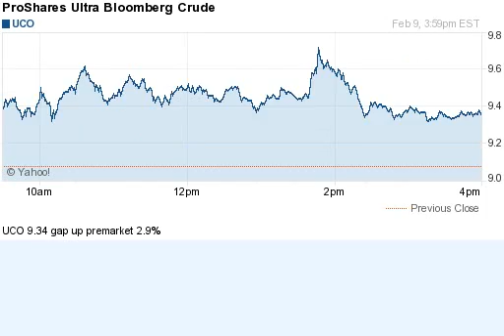150209 gap up premarket